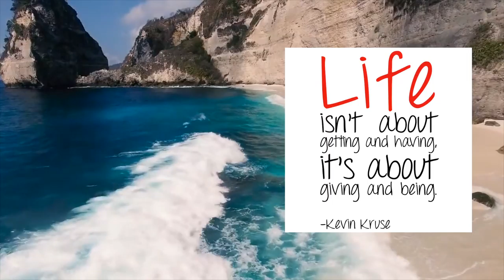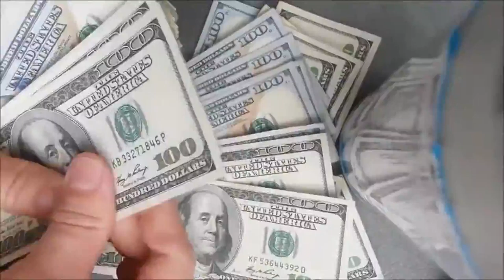Do you agree with Kevin Kruse's definition of LIFE?